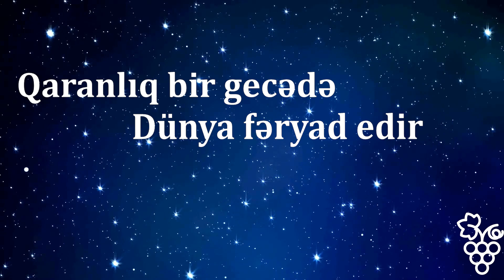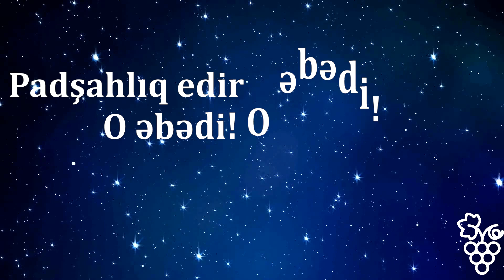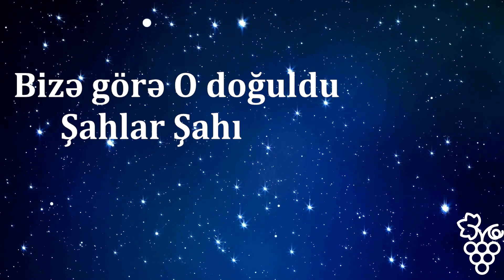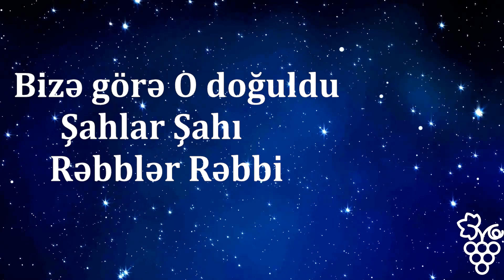Vineyard Music-Padşahlıq Edir/Sabina Panahova/He'll reign/Chris Tomlin